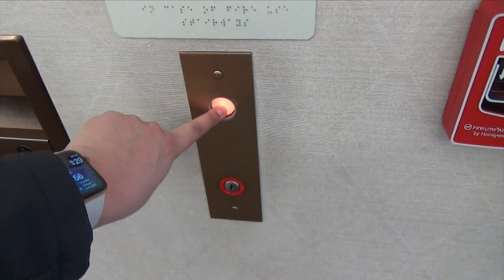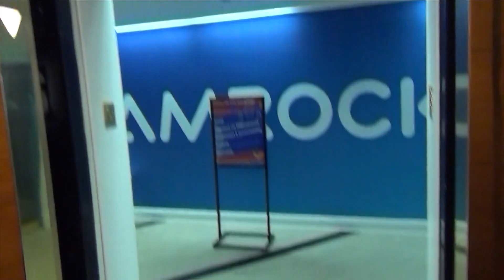6 Story Hydraulic! Westinghouse RT Elevators - One Thorn Run Center - Coraopolis, PA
Wasn’t not expecting RT in here or a 6 story HIGHdraulic! This building recently got renovated. Knowing if these will stay not sure. They run decent. Very slow for there height.